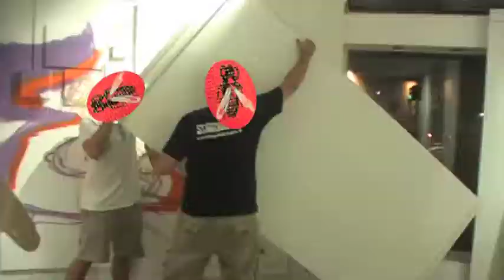Fly on the Wall Teaser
ForTwenty Galleries in association with The Fort Arts Hub, Ironlak and Renegade Empire present "Fly on the Wall" Exhibition. 6 of Brisbanes finest artists, over 50 canvases and only 6 days to prepare...

Soundtrack by Tigermoth "Swimming" Underwater Beats
Edit by BMD - Renegade Empire